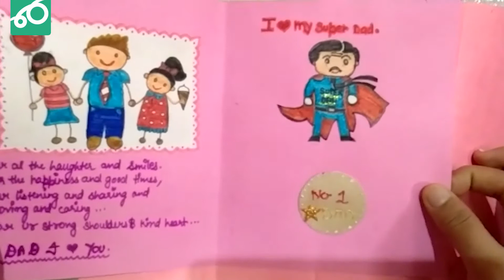GIT-3-922 | Unnati | Greeting Card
Contestant ID : GIT-3-922
Name : UNNATI
Activity : Greeting Card
School : Modern
City : Noida, Uttar Pradesh